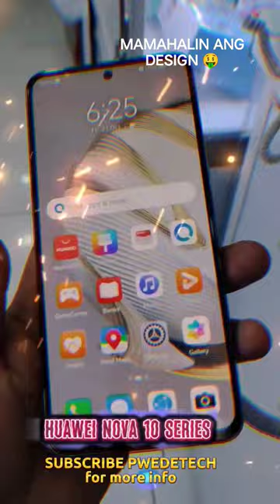New Huawei Nova 10 Series !!! Stunning Silver and Gold Design!!!